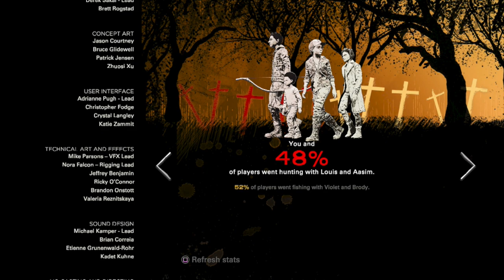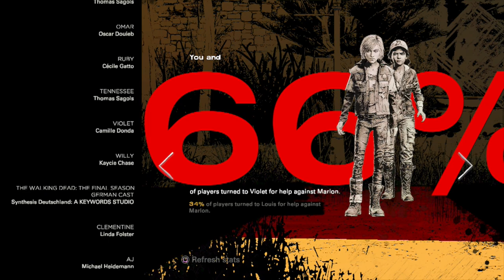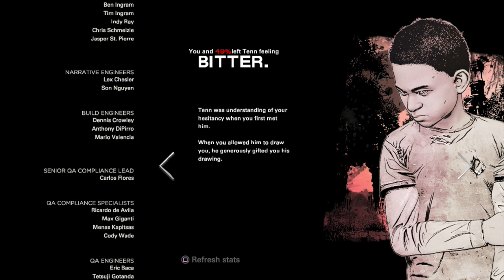The Walking Dead: Season 4 - The Final Season (Episode 1 - Part 6)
I knew it all had to come crumbling down, eventually. But you can never be prepared for what the truth ends up being...